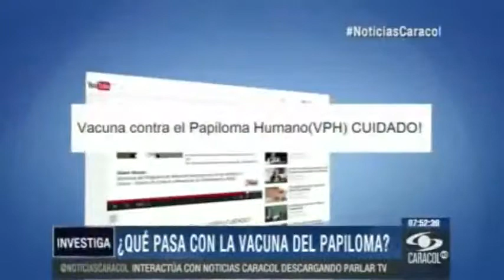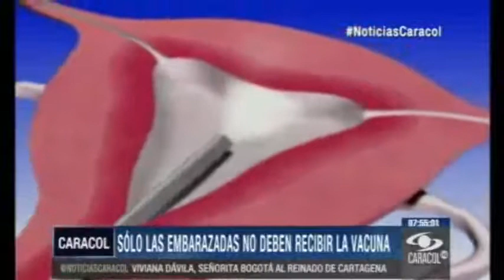¿Qué pasa con la vacuna del papiloma humano?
Emitido el 11 de Abril de 2014.